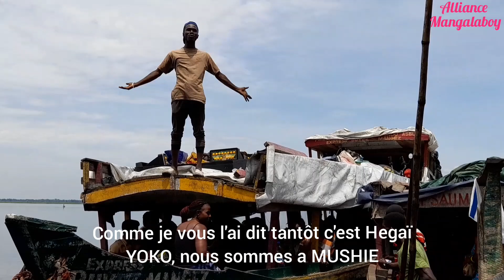Voyage fluvial de KINSHASA à BANDUNDU Ville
Dans cette vidéo Alliance Mangalaboy nous parlera de Voyage fluvial de KINSHASA à BANDUNDU Ville.
L'Afrique a trop longtemps été méprisée, calomniée, critiquée et mal diffusée dans les medias du monde en montrant que la galère, les guerres, les tueries, la famine et les épidémies. mais finalement l'heure est venue pour que nous mêmes diffusions positivement notre continent dans le monde. bon visionnage, abonnez-vous.
Prise de vue: Phone
Facebook : Dove School for international Languages